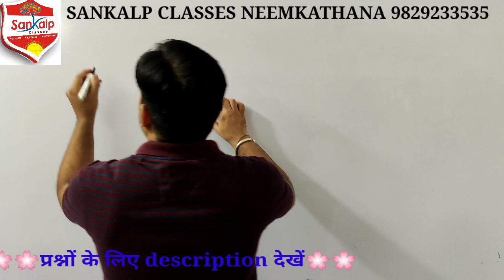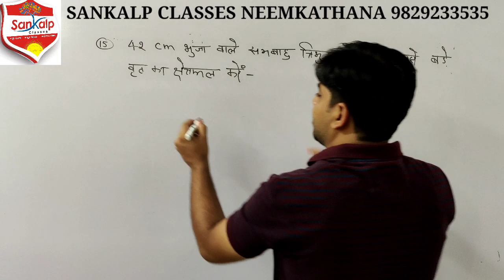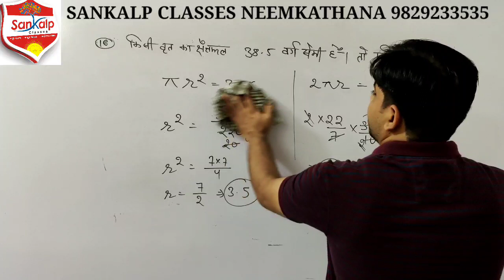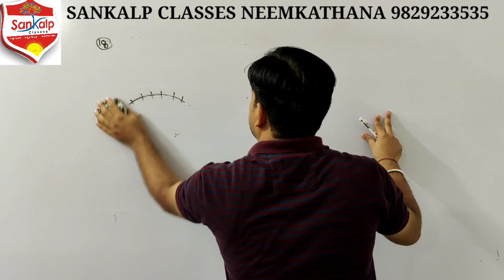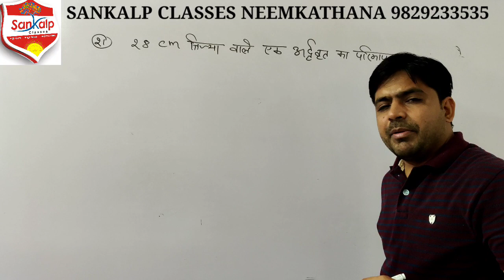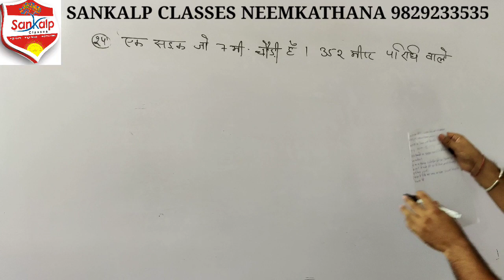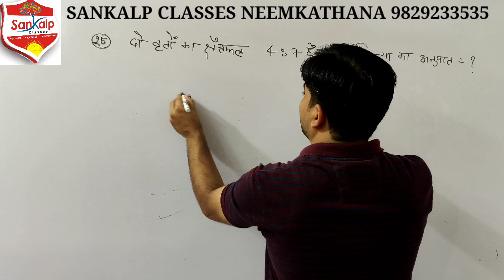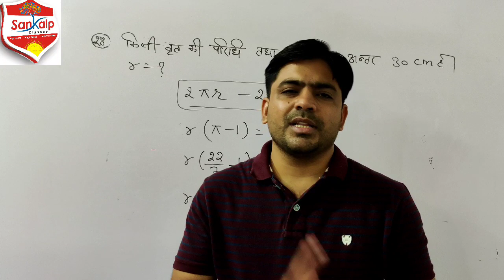Area and Volume 14.Circle / वृत्त (Practice Question) By GAJENDRA SINGH(Sankalp Classes Neemkathana)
For questions plz click..

1.